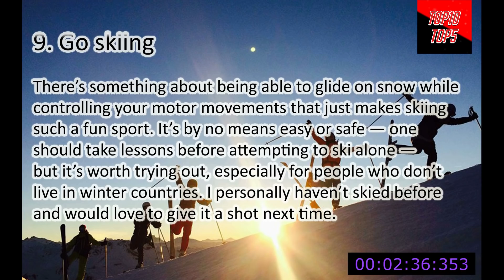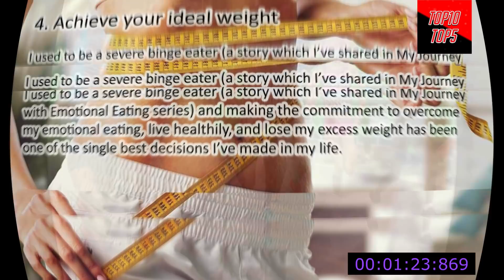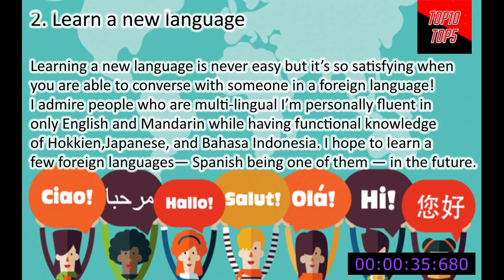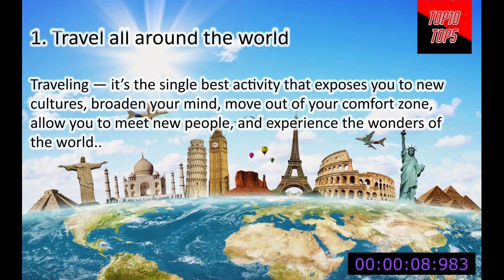TOP 10 Things to do before you turn 40 - Things to do before you Die !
Here's the List ofThings to do before you turn 40   ! Better to Do before 40 because of the energy you have before that age and It will be a much better Experienced .. SO Enjoy the Video for Things to do before you Die !
Table of Content
00:00 - Intro
00:09 - #10 Trek The Inca Trail
00:30 - #9 Go Skiing
00:48 - #8 Go SkyDiving ( details in description )
00:53 - #7 Take up a New Sport
01:14 - #6 Take part in a triathlon
01:35 - #5 Run a Marathon
01:56 - #4 Achieve your Ideal Weight
02:16 - #3 Try a Profession in a Different Field
02:38 - #2 Learn a New Language
02:58 - #1 Travel all Around the World
03:20 - Outro ( Don't Forget to Like )
Most Recent Upload
TOP 10 FREE MOVIES TO STREAM ON PEACOCK 2021